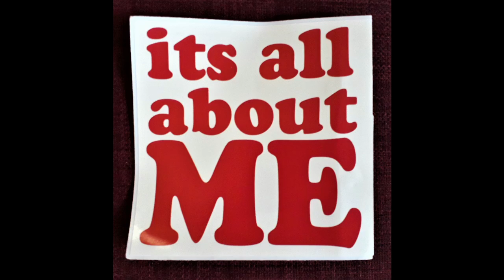Couples: "Poisonous Unforgiveness" with Larry and Judy (from chapter 8 of "If You Love Me, Show Me")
Unforgiveness is like me drinking poison and expecting the one who’s offended me to suffer its effects.  It sounds absurd, but admittedly, forgiveness is precious and quite difficult at the same time. In this interview, Judy gives some really good advice and illustrations for setting us free to forgive.